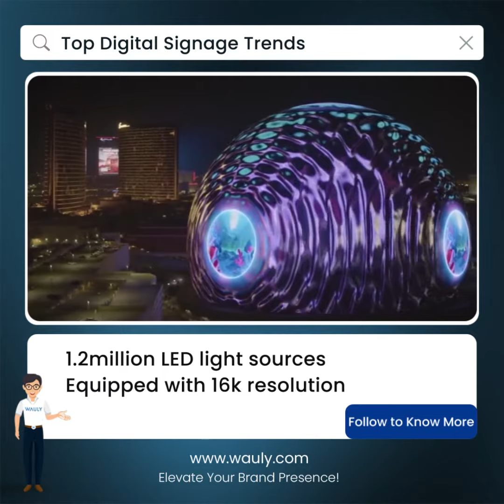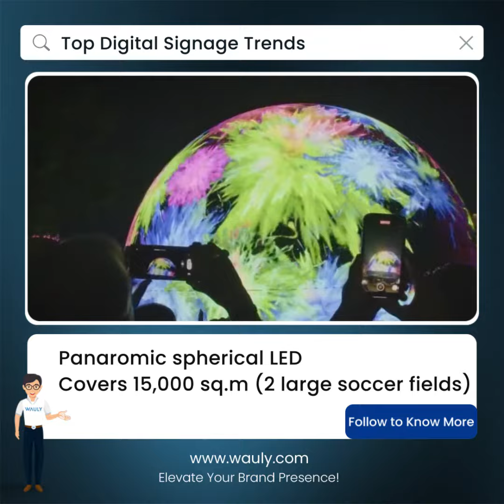Digital Signage in Las Vegas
Presenting the awe-inspiring reality of digital signage in Las Vegas!🤩🔥 Experience the world's largest, highest-res LED display spanning 2 soccer fields!